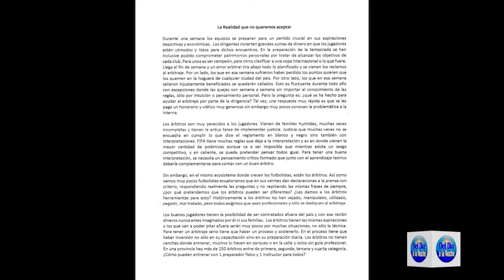Del Día A La Noche con la conducción de Carlos Vera y Gabriela Jurado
🔵 Programa: DelDíaALaNoche con la conducción de Carlos Vera y Gabriela Jurado Sintoniza ya 📻 101.3 FM 💻 📱FB-▶️YT: Radio Centro 101.3 fm Guayaquil-Santa Elena Ecuador 🐦TW: @deldiaalanoche 📸IG: @radiocentroec